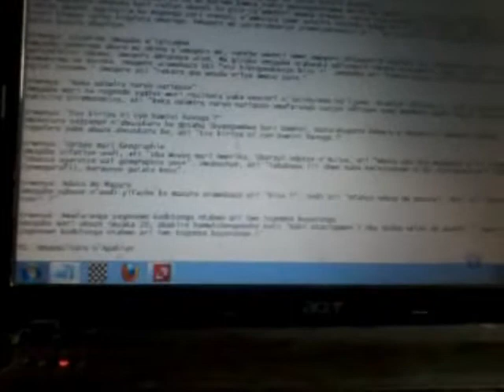Urwenya Amafaranga ni ayo kudutunga